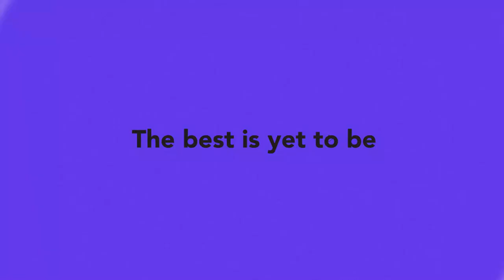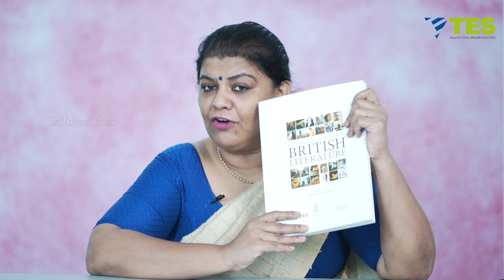Victorian Prose writers | E@6 Videopedia | TES | Kalyani Vallath | NTA NET, K SET, G SET, WB SET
Victorian Prose writers
Everyday@6 Videopedia